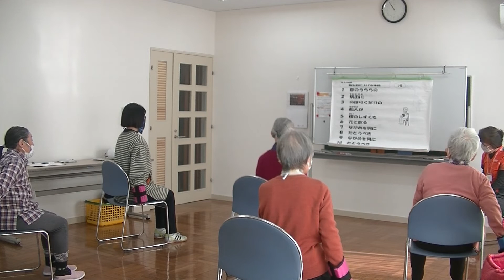Let‘sちょきん運動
地域で「いんざい健康ちょきん運動」に取り組んでいるグループの運動の様子です。